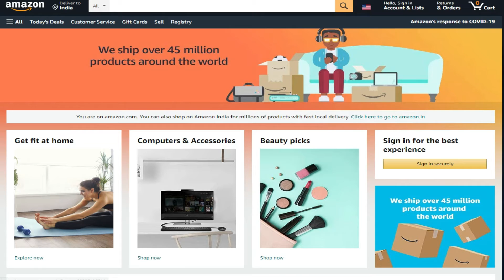Why Duckduckgo is Better than Google | DuckDuckGo V/S Google | ByeTap Tech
Owner and Founder of ByeTap Tech
Naveen & Peeyush

Our Setup

Background Support kit

why duckduckgo is better than google

android updates
tech news